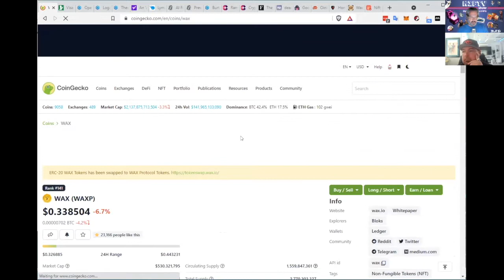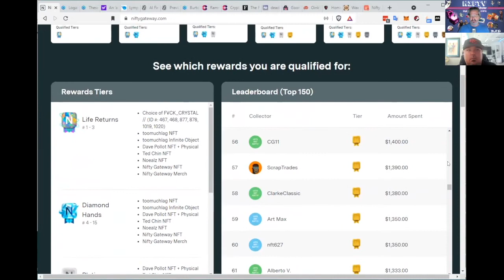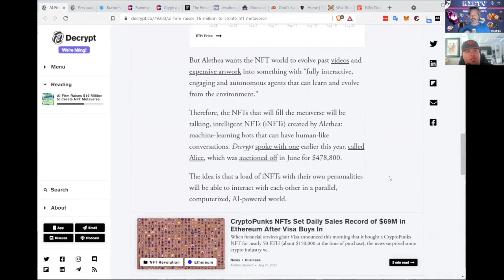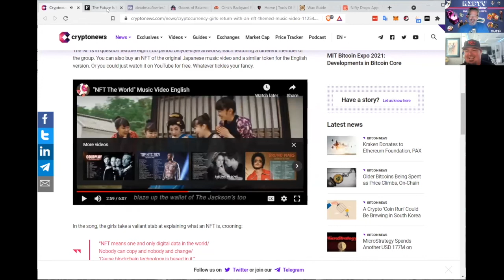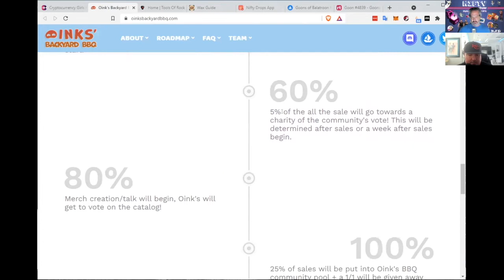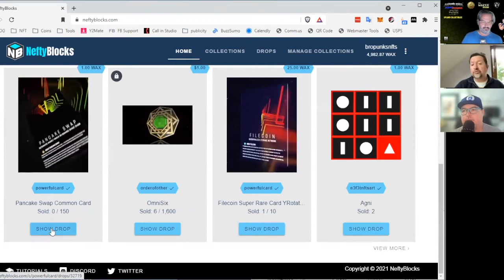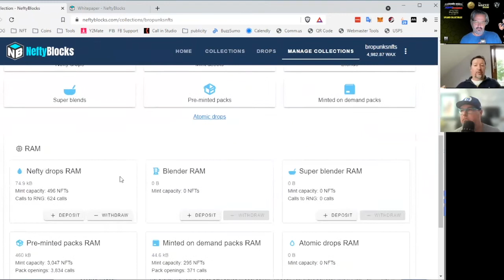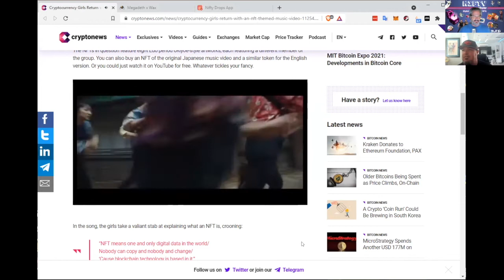NeftyBlocks Launches Community Token - Nifty News #86 for Tuesday, Aug 24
Visa. Opensea. Logan Paul. Deadmau5. Bacon. These are all words. Words that means things. Words that I’ve just spoken. Four of them are connected to today’s show. How? You’ll find out. Don’t be impatient.

Also, one of the most popular marketplaces in the WAX ecosystem is doing a token offering for both creators and customers. You’ll find out more about what’s shaking at NeftyBlocks on our nifty news episode #86 of The Nifty Show.

Do your own due diligence and research.  Neither Joel Comm nor Travis Wright are FINANCIAL ADVISORS.